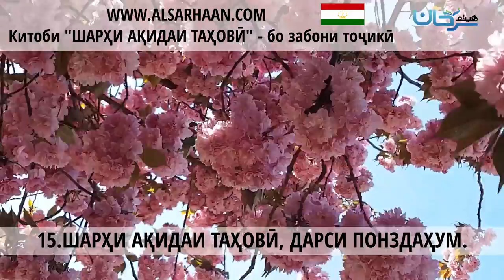15 ШАРҲИ АҚИДАИ ТАҲОВӢ, ДАРСИ ПОНЗДАҲУМ